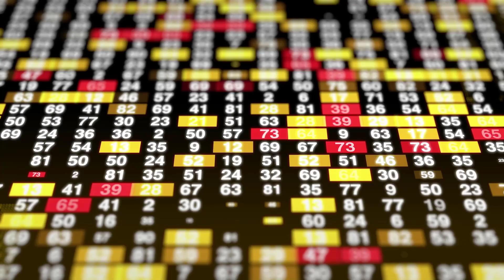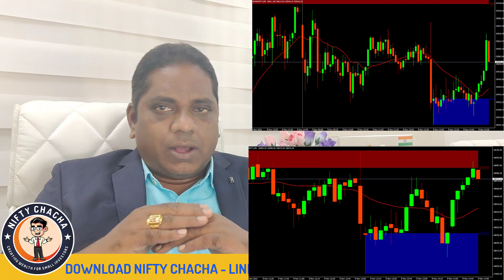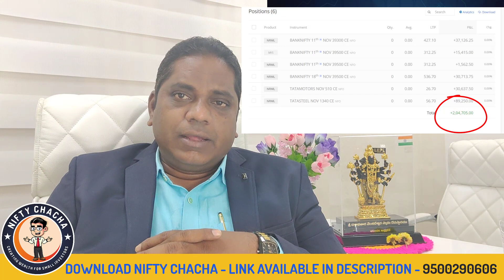Profit 2,04,000 on 9 November in Intraday! How? Learn Intraday key points